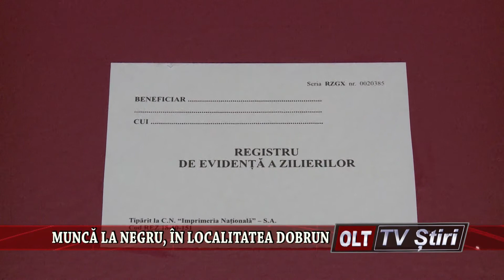MUNCA LA NEGRU IN LOCALITATEA DOBRUN 0507